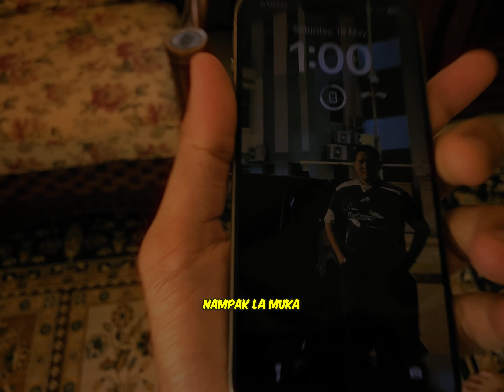VLOG: DAH TUNANGGG (next time baru kita)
dalam kalangan family besar kami dah ada yang tunang alhamdulillah